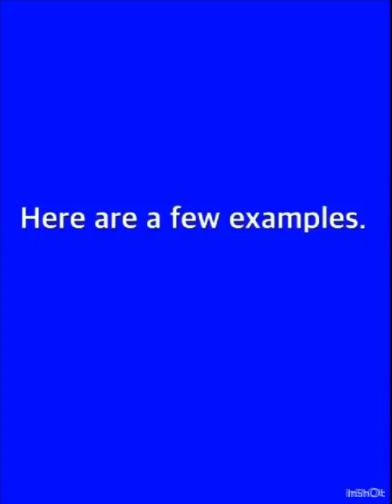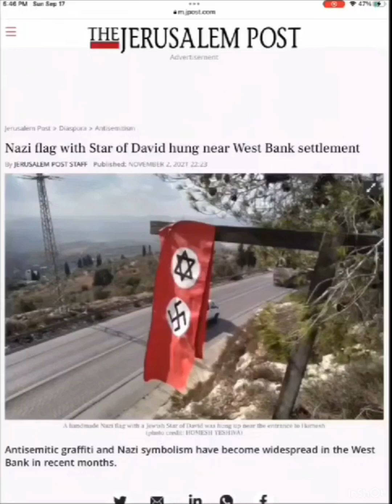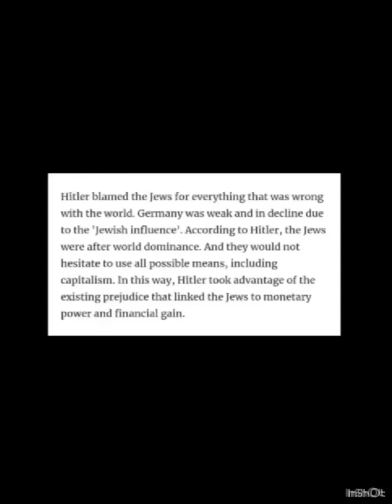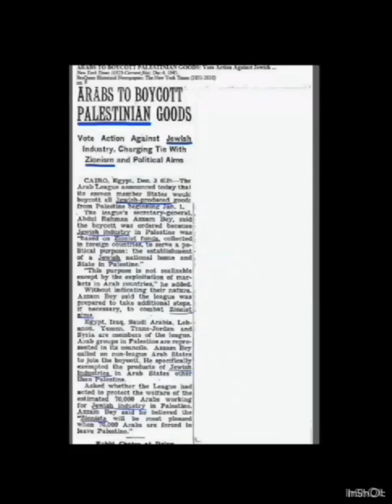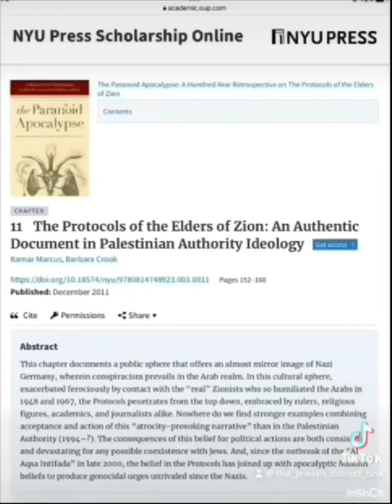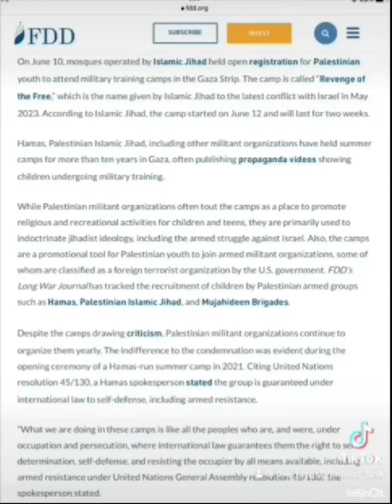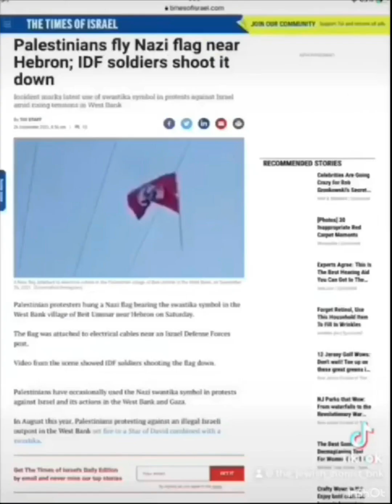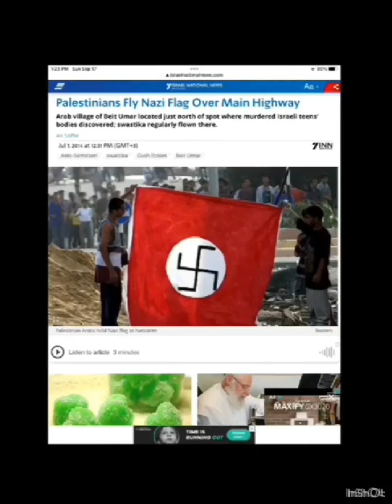Holocaust Inversion Is An Antisemitic Projection